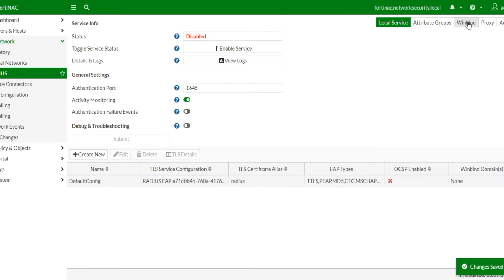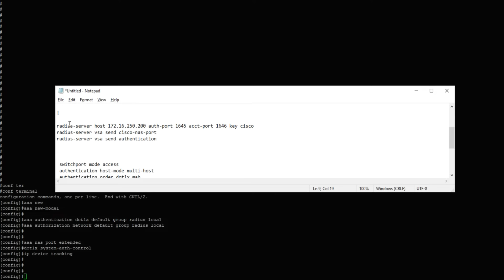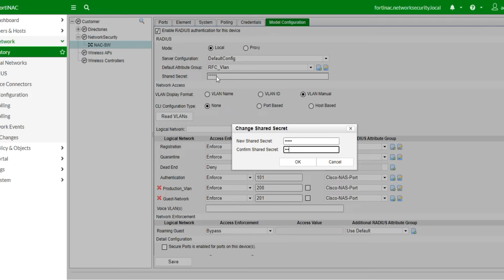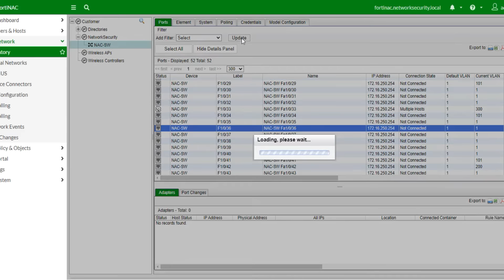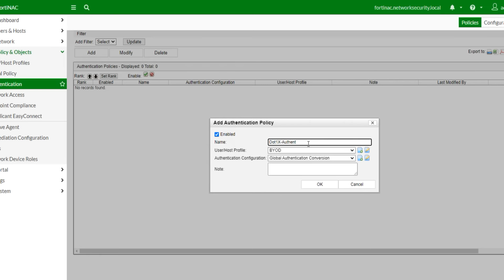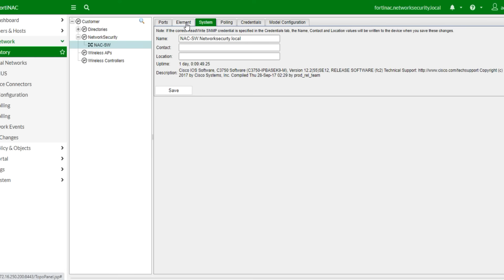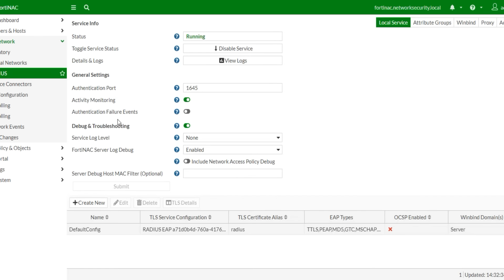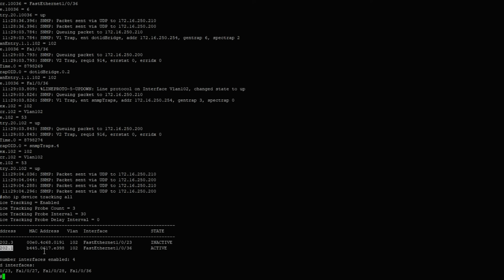Part 12 - FortiNAC 802.1x authentication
If you're looking to secure your network with Dot1x Authentication, then this video is for you! In this part, we'll cover how to configure and troubleshoot Dot1x Authentication. Make sure to watch the entire series to learn everything you need to know about Dot1x Authentication!